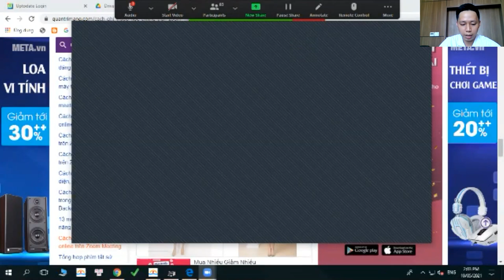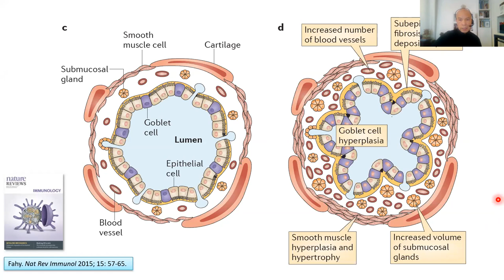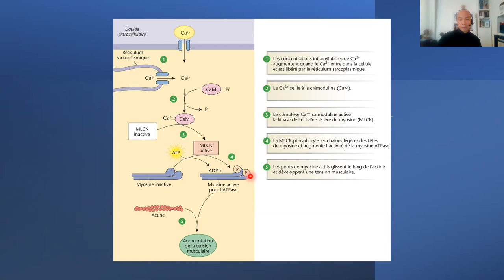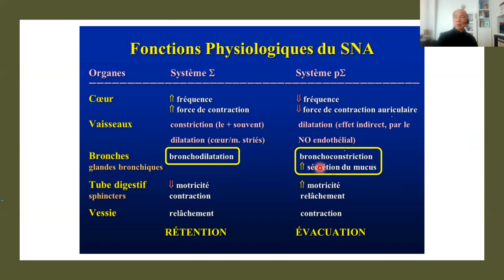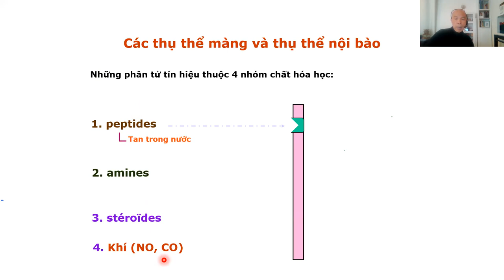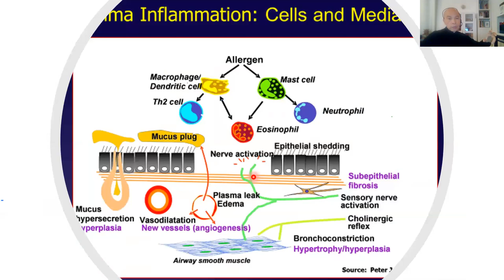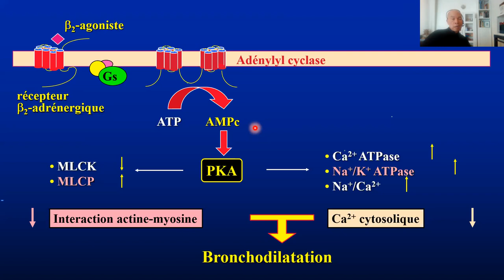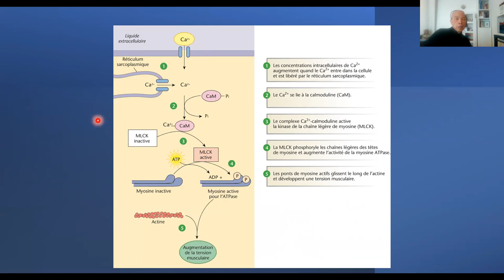Dược học các thuốc điều trị hen và COPD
Buổi 1: Ngày 10 tháng 5 năm 2021
Giảng viên: GS.TS. Đinh Xuân Anh Tuấn
Nội dung: Dược học các thuốc điều trị hen và COPD